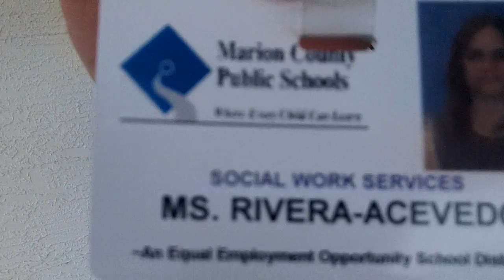2 12 2014 006 part 1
FLORIDA DEPARTMENT OF EDUCATION and private school entity (SUNRISE ELEMENTARY) claiming that there "were looking for some of there students" and inquiring about a NAME (an estate) that never registered for that school year. My girl got a call from a counselor (an employee/trustee for the person/private school entity SUNRISE ELEMENTARY). Immediately after hanging up with the counselor my phone rang (the same counselor calls me) and then 20-30 minutes later the counselor (MS. RIVERA-ACEVEDO) shows up at my temporary post location and this is the video of that intercourse.